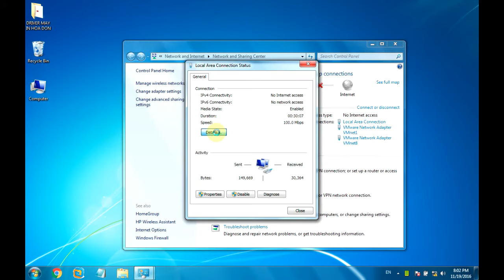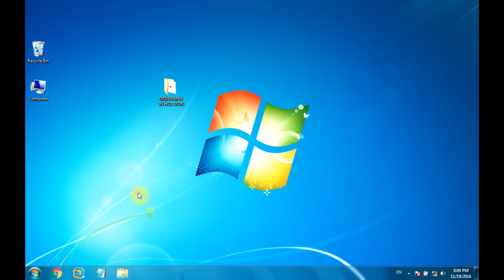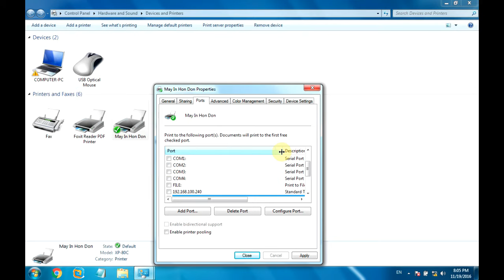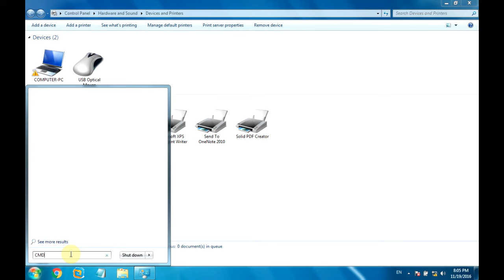[ELITEK] Cài Đặt IP Máy In Hóa Đơn Xpos, XPrinter Để In Qua MạngLan, In Bếp